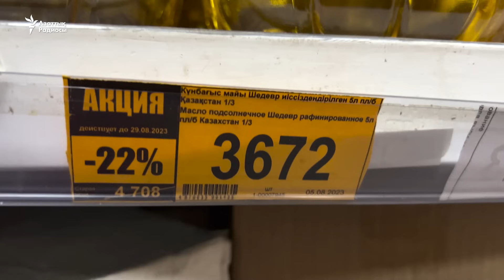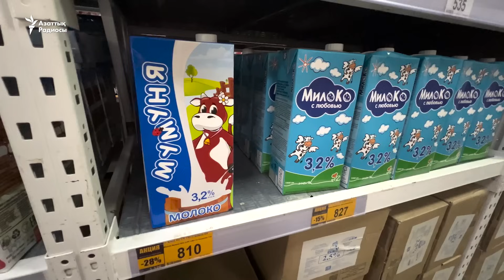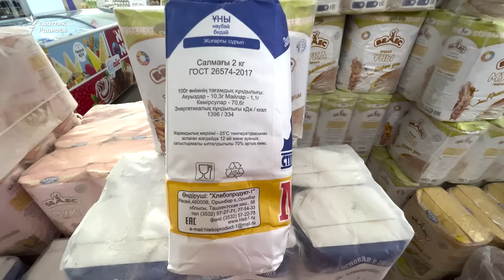Ақтөбеде ресейлік тауарлар бұрынғыдан көп сатылып жатыр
Ақтөбе облысында көрші Ресейден әкелінетін тауар көлемі бұрынғыдан да көбейе түскен. Қалада ресейлік дүкендер желісінің бөлімшелері де жиі байқалады. Себебі валютасы құнсыздана бастаған Ресейде кейбір тауар түрі Қазақстаннан арзан. Жергілікті кәсіпкер мұны "экономикалық соғыс" деп санайды.